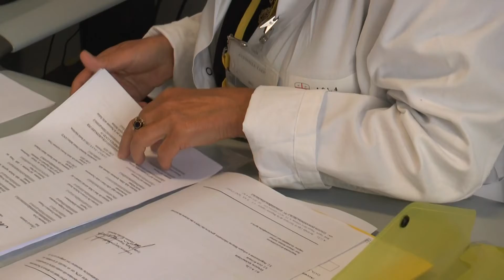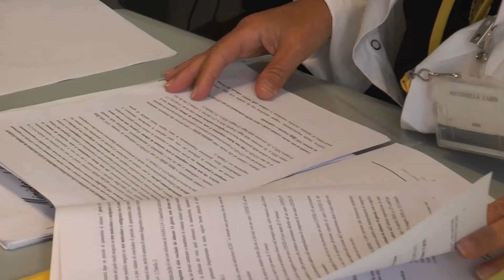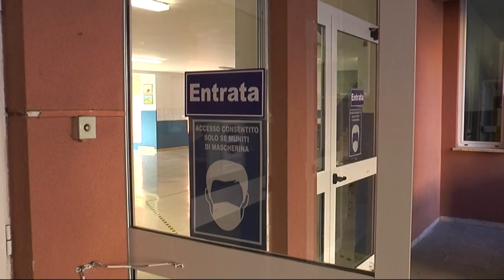Scuola: pronta la struttura della Asl4 per monitorare in contagi nelle classi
Scuola: al lavoro la struttura della Asl4 che dovrà monitorare la situazione dei contagi e adottare eventuali provvedimenti di quarantena. Per i vaccinati si riducono i tempi dell'isolamento.